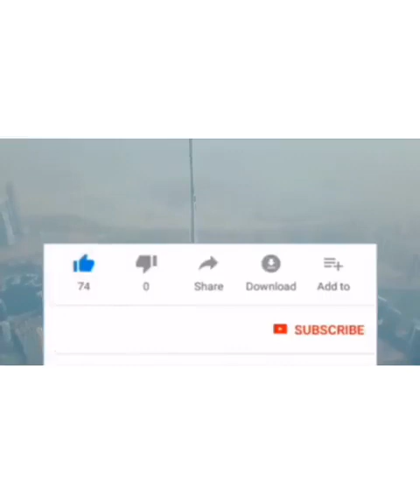Breaking News! Buhar1 On The R.u.n As N1ger1ans Finally Declares W.a.r Against Him